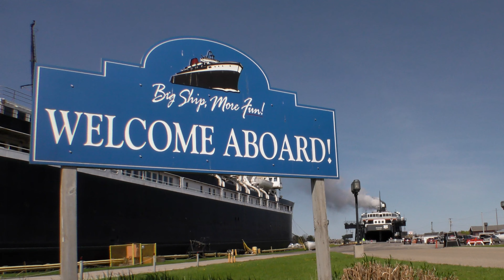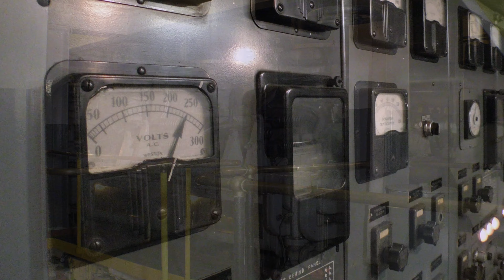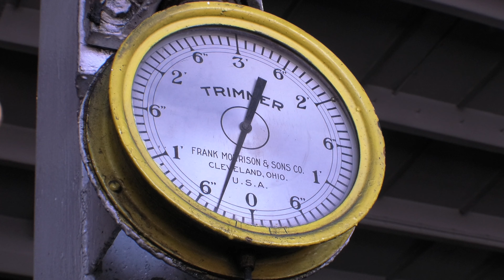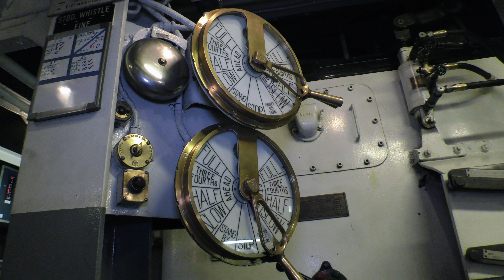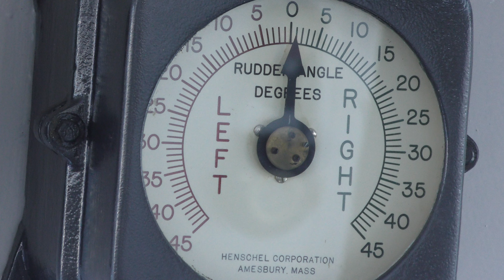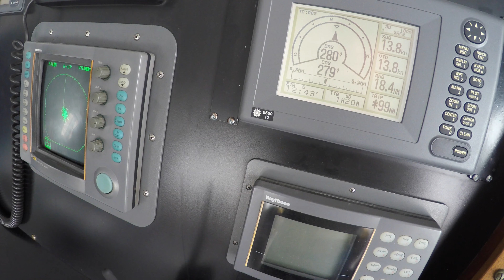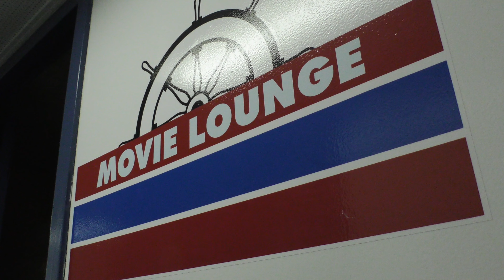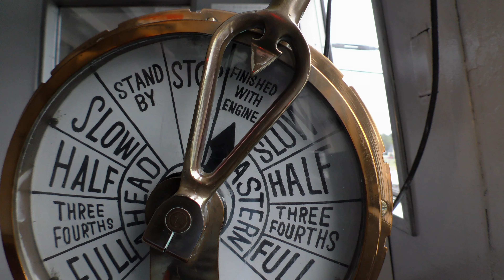SS BADGER VIDEO TOUR No Captions H 246 Master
Video Tour of SS Badger, a National Historic Landmark, the last coal-fired steamship in the United States